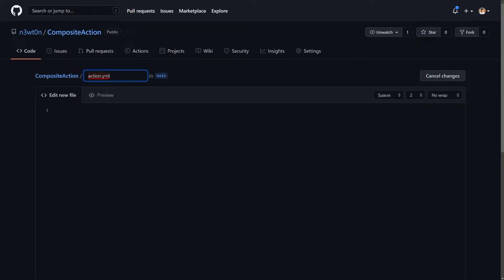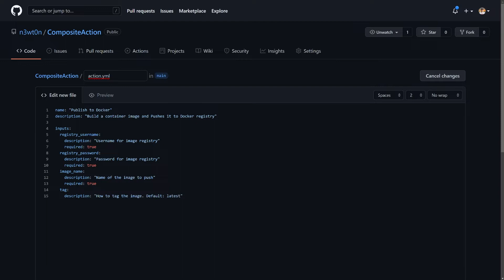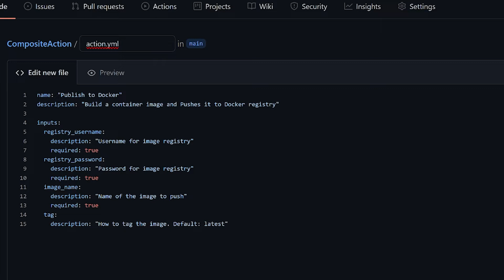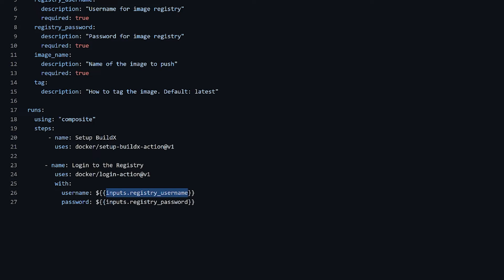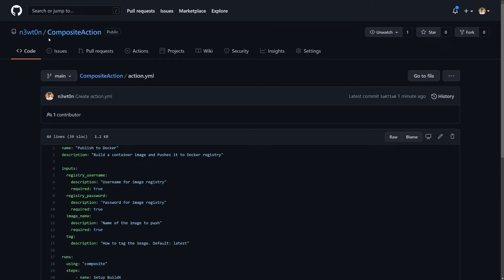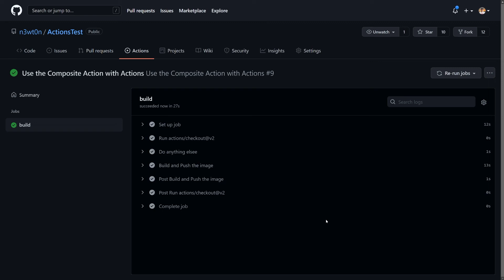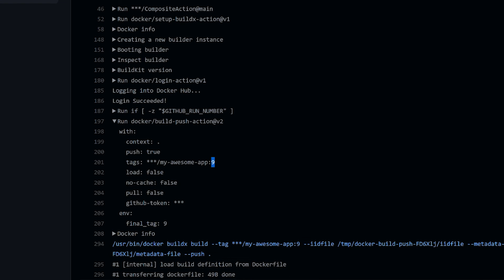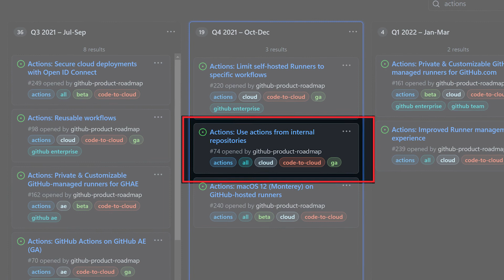Create Reusable GitHub Actions Templates with Composite Actions v2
In this video I'm going to show you how to create reusable GitHub Actions templates using the GitHub Composite Actions, which now support also referencing other actions.

You read it right, previously, actions written in YAML could only use scripts. Now, they can also reference other actions. This makes it easy to reduce duplication in your workflows.

🆘 NEED HELP? 🆘

⏲TIMESTAMPS
0:00 Composite Actions Introduction
1:31 Create Composite Actions
5:31 Use Composite Actions in Other Workflows
9:10 Final Considerations

❓QUESTIONS?